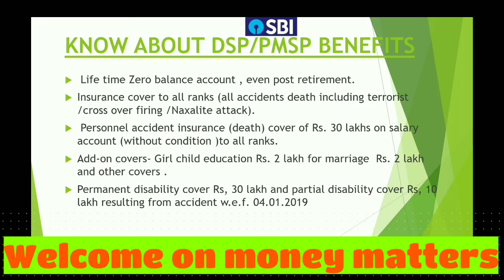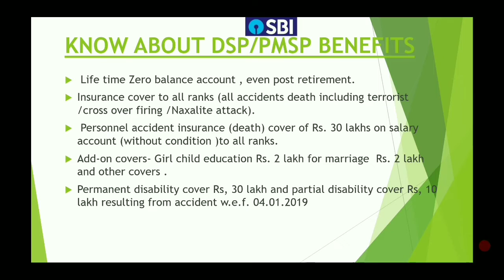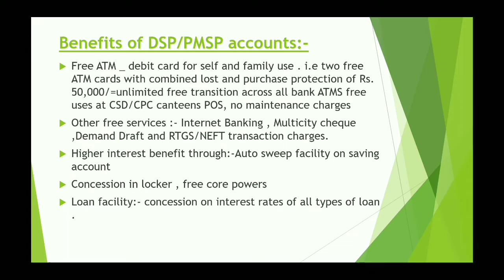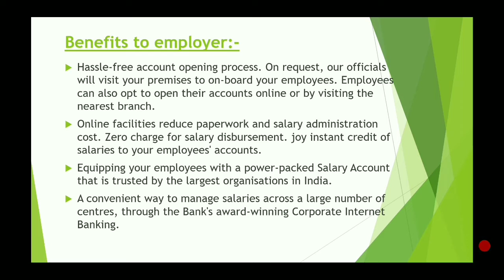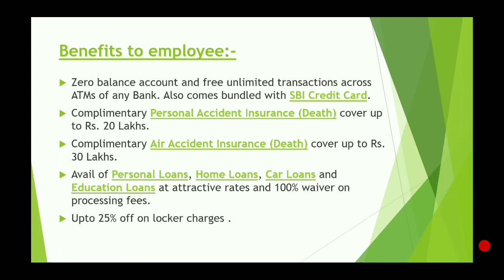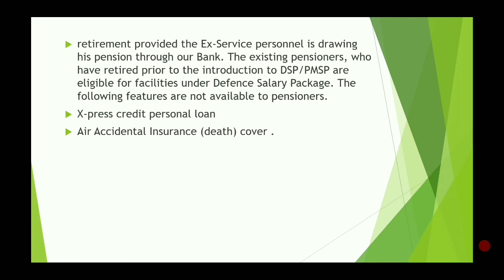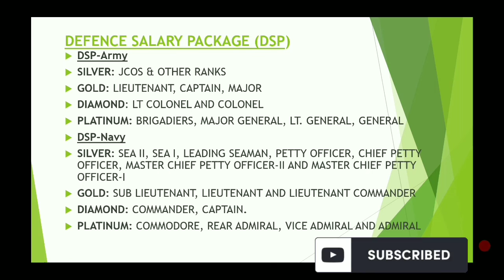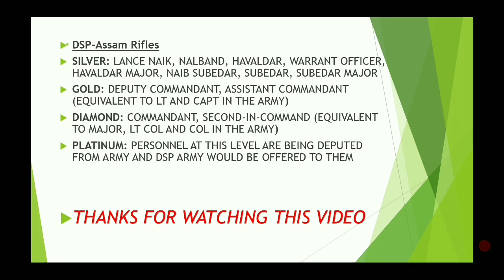Know your salary account (Defence/PMSP)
if you are in defence or CPMF personal ,must watch this video for understanding your salary account and what facility provide by bank to you.

If you are planning buy something  from AMAZON ,please use the following link:-
 Tygot Adjustable Aluminium Alloy Tripod Stand Holder for Mobile Phones & Camera, Rs.-  359
Ronzille Makeup Brush Set of 7 BLACK with Kitty print box and makeup Blender puff rs.100
indiaglee 6 PCs Beauty Combo Makeup Set | Compact, Foundation, Primer, Mascara, Concealer, Kajal  RS.-679
Lux VENUS Men's Cotton Vest (Pack of 6)rs. 315
Baal Set Of 2 Juda Rubber Band Bun Hair Extension For Women, Parties, Wedding And Any Other Occasion Juda Rubber Band, Brown, Pack Of 1  rs. 293

Hey friends ,
Since this is probably the  first time you are come  on my youtube channel I thought it is better to take a moment to get to know each other.
First, let me introduce myself.
Who am I and what have I been up to?
I started my career in 2003 after graduating from Science  from Ajitmal Auraiya , a small town in Utter Pradesh .
I did B.Sc because I thought I could join medical representative job.
By 2014, I understood that Medical job is not for me and I wanted to make some money on the side with the help of my computer.
At that time, only 2% of India had internet connection and I was fortunate enough to get Internet connection at my home.
It was just a 56.6 Kbps Dial Up Connection. You might not even know what it is now :)
But people of our age know how painful it is to browse internet with such low speeds.
A 10mb file used to take around 1 hour to download.
From there, I have come a long way in the past 6 years.
From 2014 to 2018, I ran a common blog called vinaysengar.blogspot.com
In 2019, I focus on my YouTube channel.
Now enough about myself!
I would like to know more about you!
Please reply to this email and let me know where you are from, what you do and what you expect from my emails :)

Cheers,
Vinay Sengar.